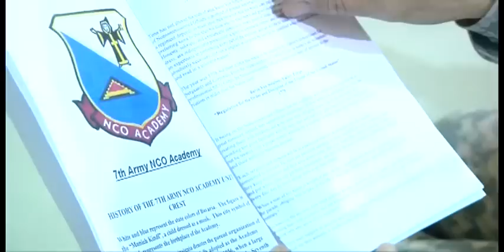Warrior Leader Course Graduation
All the hard work of over 150 National Guard Soldiers on Camp Bondsteel paid off when they officially graduated from Warrior Leader Course. WLC is the warrior leadership course which provides Soldiers with the basic fundamentals of being a leader.